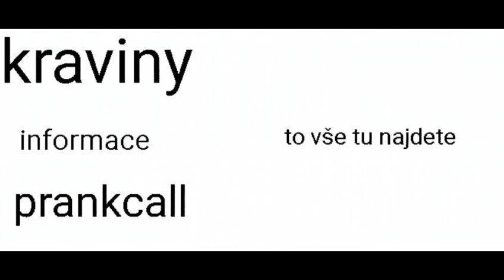Intro pouze pro vlogy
Subject s